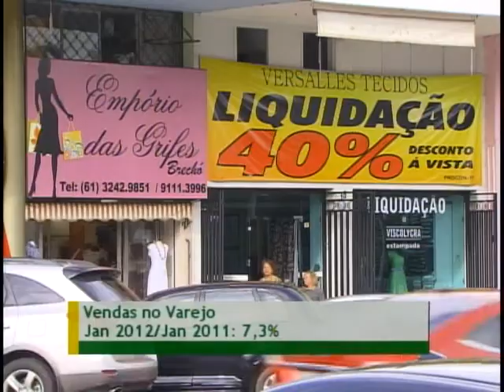Vendas no comércio registram alta de 2,6% em janeiro deste ano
NBR NOTÍCIAS - 23.03.12: O volume de vendas no comércio varejista registrou alta de 2,6% em janeiro de 2012, se comparado a dezembro do ano passado. Um crescimento de 7,3% em relação a janeiro de 2011. Os números foram divulgados na última sexta-feira (23) pelo IBGE. Segundo dados da pesquisa, os setores do comércio com os melhores resultados foram hipermercados, produtos alimentícios e bebidas. Em seguida estão tecidos, vestuários e calçados. A venda de combustíveis e lubrificantes, assim como veículos, motos e peças tiveram impacto negativo.